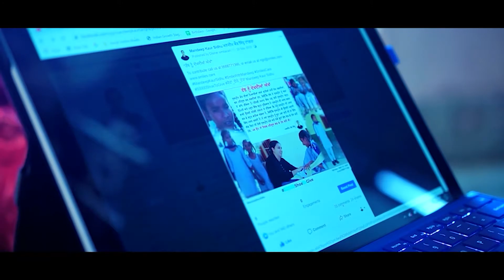Teaser | Rab Nu Dekhdiyaan Akhaan | Mandeep Kaur Sidhu | Vishal Sharma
Teaser out!

Short Movie - Rab Nu Dekhdiyaan Akhaan. Based on a true story.

Premier on March 20, 2021.

Story & Concept: Mandeep Kaur Sidhu

A Film by SimbaQuartz.